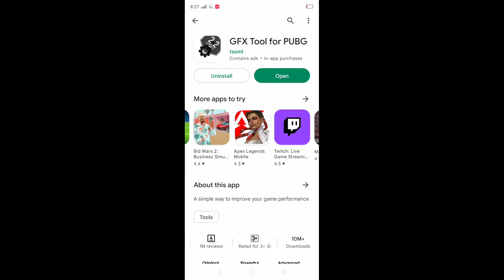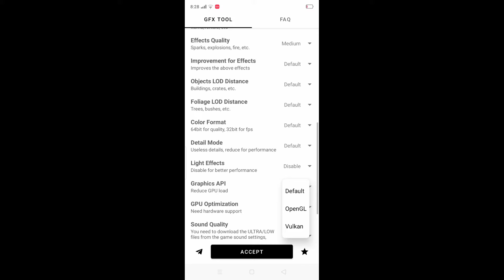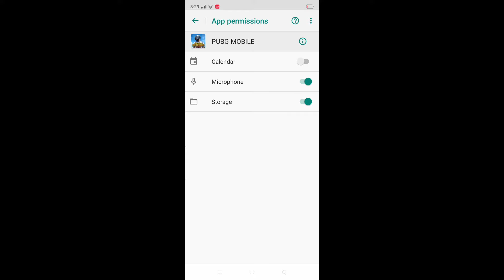PUBG MOBILE GYRO UNLOCK❗ LOW DEVICE UNLOCK GYRO TIPS TRICKS🔥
HOW YO UNLOCK GYRO TIPS TRICKS PUBGMOBILE 🔥WATCH VIDEO FULL _#pubgmobile how to gyro unlock low device